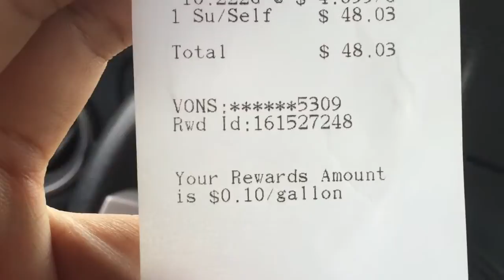Protip / LifeProTip / LifeHack - Save money on gas !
Chevron stations in California have a partnership with Vons grocery stores which provides discounts on gas purchases to rewards club members

To claim the discount, members need to enter their phone number at the pump of participating stations

Here's the tip: if you are not a member, try entering in (your area code)8675309 (Jenny's # - Tommy Tutone)

Let me know if it works for you !

Try other popular phone numbers:

606-0842 (B-52's)
777-9311 (Morris Day and The Time)
489-4608  (Alicia Keys)